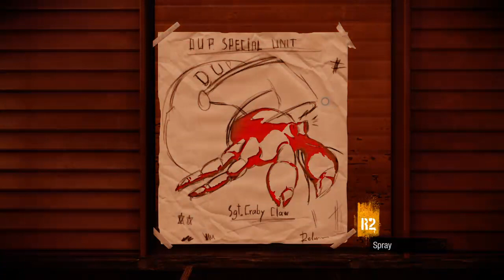Infamous Second Son Trophy Hunting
Games, Games, and more Games. I started this channel to share and enjoy my love of video games with others around the world. I play any type of video games with no preferences at all but I must say that I am a very avid Fallout fanatic lol. I will play any genre as long as it's enjoyable to me. I'm just starting out so any and all criticism is welcome because I want to build into a good channel.